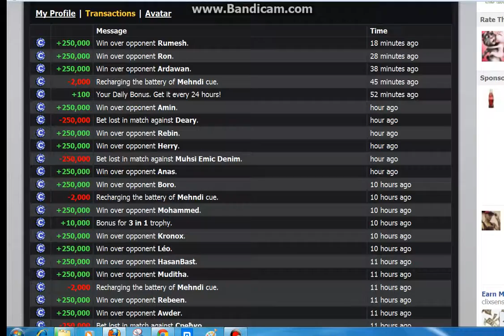akash . i am the best